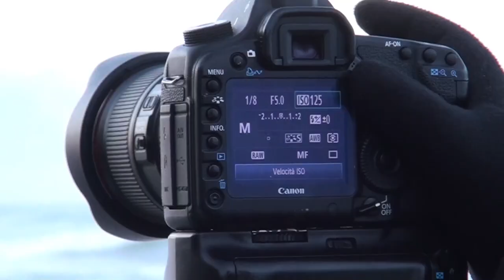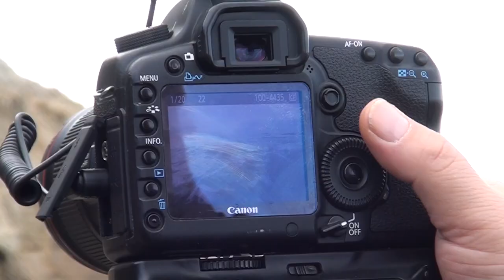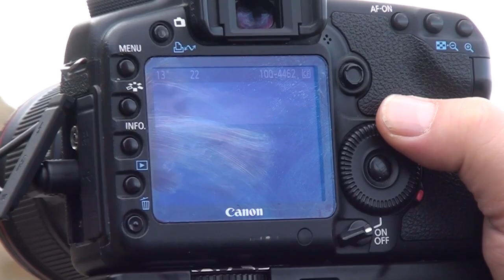PHOTOGRAPH THE COAST - ONLINE COURSE (verified subtitle ENG-SPA-FRA-DEU)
PHOTOGRAPH THE COAST - SUMMARY OF 1th PART
Techniques, tips and practical applications in a full day of photography.

Let's do a brief summary of what has been done, so far to collect ideas before moving on and starting the second part of our photographic day.